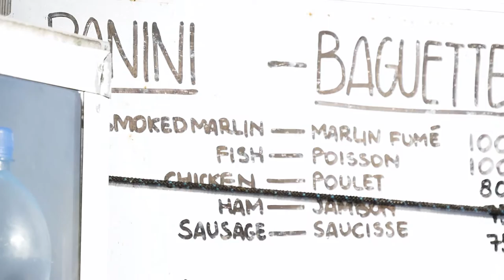SION Mauritius image clip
SION Mauritius ... Accomodation&Cars - Sports Rental&School - Body&Health - Events

Whatever your intention is for spending time in this island paradise, we want you to make the most out of it. Enjoy the image clip and get a taste of your upcoming stay with us.

SION Mauritius is situated in La Gaulette, Black river in the southwest of the island and runs different branches (Accomodation+Cars, Sports, Body+Health, Events), we are therefore able to offer you nearly any service you are looking for. We are working only with experienced staff and worldwide known partner companies to provide the high standard that you and also ourselves do expect.

SION Accomodation+Cars is offering a broad range of housing options from guesthouse, apartments to luxury villa and different car options to rent (small budget car, pickup, cabriolet, ...)

SION Sports is your access to activities on the water and sea. SION offers rental equipment and school for kitesurfing, windsurfing, SUP, surfing and mountainbiking, providing top gear from industry leading brands.

SION Body&Health will relax your body and soul with our portfolio of massage, yoga, pilates and fitness. We are offering house visits for massage and different sessions of exercise at beautiful locations.

SION Events is organising camps, clinics with various focuses on activities throughout the year be it from dedicated watersport clinics to relaxing and healthy camps with some special guest coaches.

video production: Enjoy The Soup